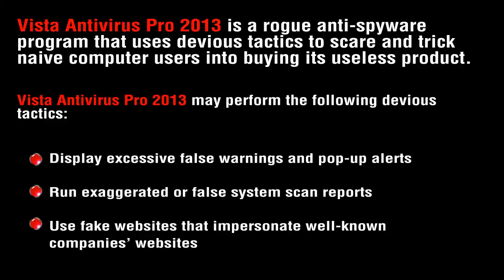Remove Vista Antivirus Pro 2013 Rogue Antivirus Program from PC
Vista Antivirus Pro 2013 is a fake antivirus application that conducts malicious behavior to trick PC users out of money